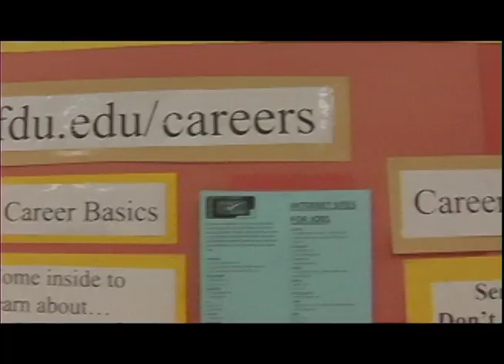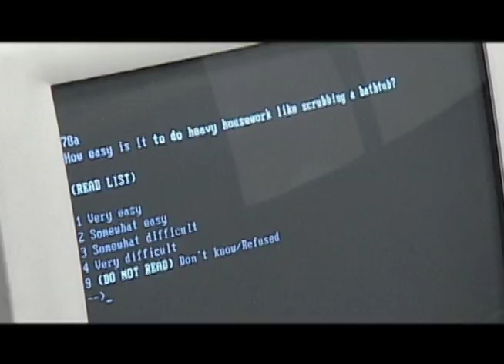FDU Political Science.mov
Learn more about becoming a political science major at FDU's College at Florham.